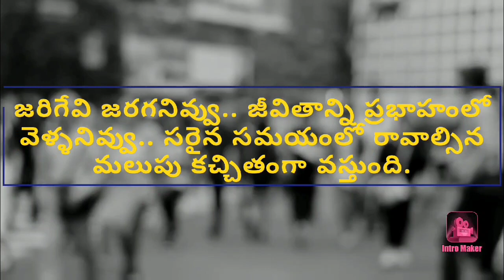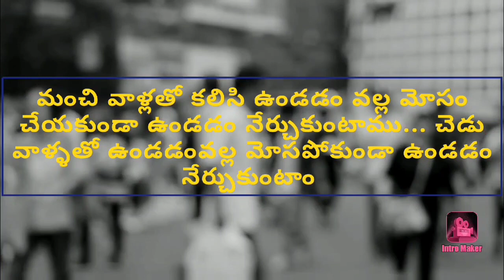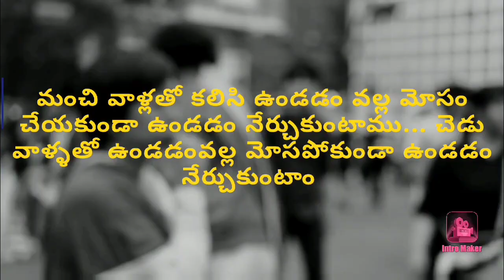నిత్య జీవిత సత్యాలుnitya jeevitha satyalu#